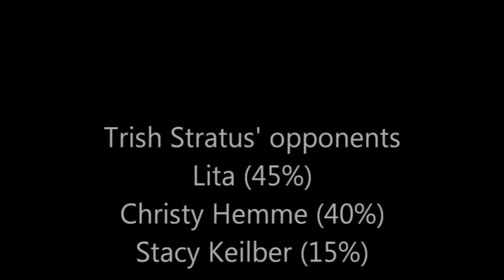Smackdown vs RAW 2006 | Taboo Tuesday 2006 Part 2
Rob Conway vs Sylvain Grenier
With Ravishing Rick Rude Like Gimmicks

Christy Hemme, Lita or Stacy Keibler vs Trish Stratus(c)
Womens Championship Match

This is a PPV I played in the game WWE Smackdown vs RAW 2006 for the PS2 on November 7th 2006 and has nothing to do with the actual WWE Taboo Tuesday 2006 PPV or they're storylines at the time.